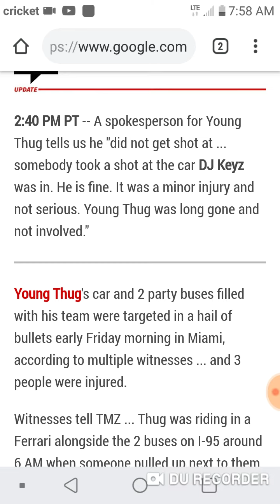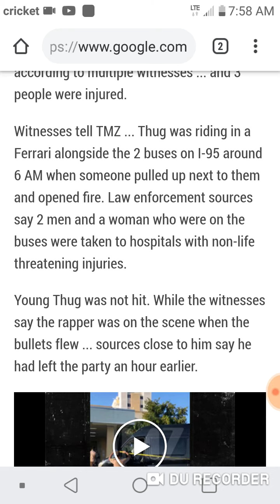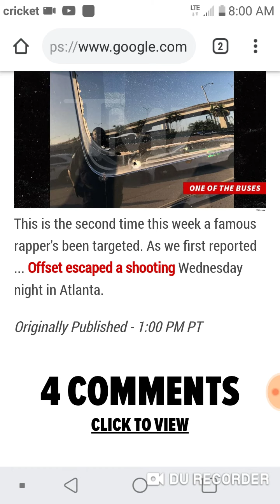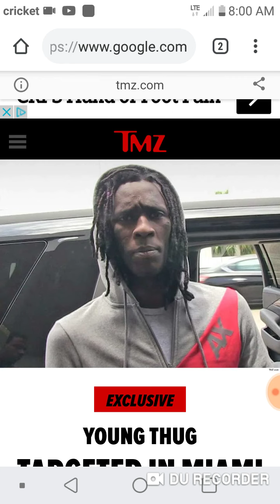Young Thug Shot at after leaving a show